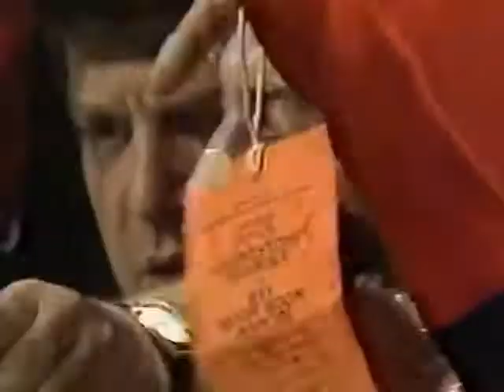Ray Mancini vs Livingstone Bramble II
16th February 1985 - Lawlor Events Center, Reno, Nevada, USA

WBA Lightweight title - (1st defense by Bramble)